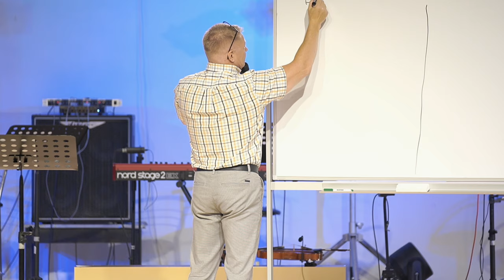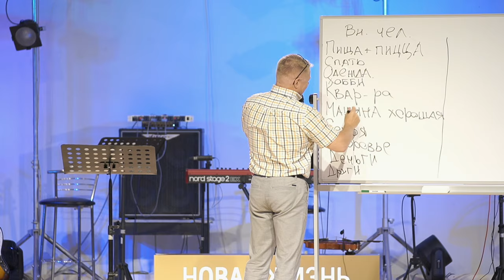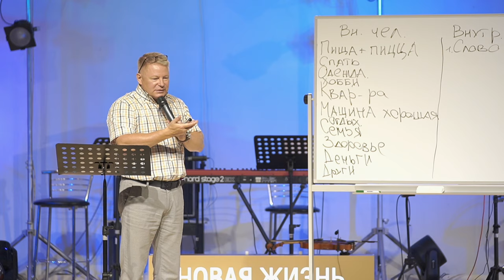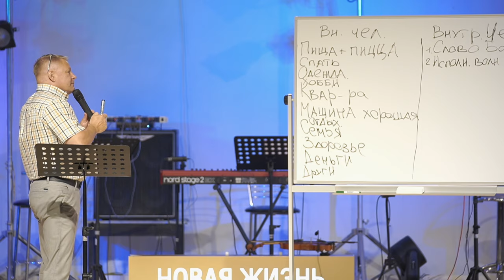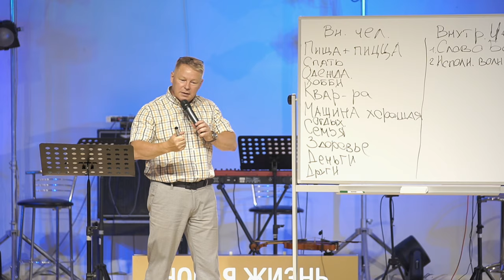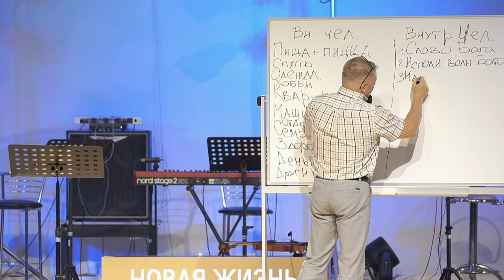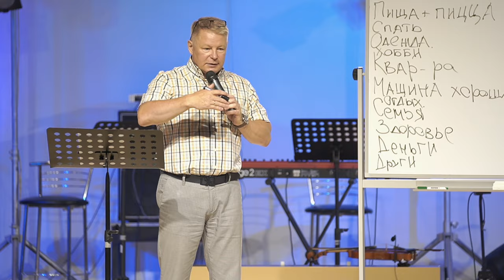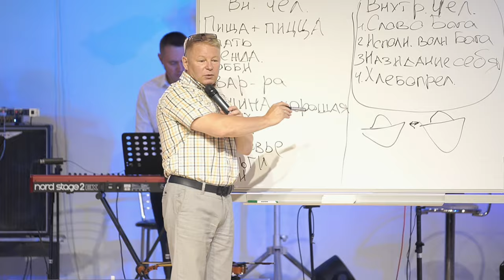Руслан Карамышев | Жизнь с избытком: как избежать ловушек материального мира | Проповедь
Вы когда-нибудь задумывались, как отличить истинное стремление к жизни от ложных искушений? В этой проповеди Руслан Карамышев поможет разобраться в этих вопросах и понять, как обрести истинное богатство через жизнь с избытком, которую дарует Иисус.

🔹 Дьявольские уловки: Как враг использует наши естественные потребности, чтобы ввести нас в грех? Какие примеры встречаются в Библии?

🔹 Различение источников: Почему важно понимать, от кого исходят предложения и какие последствия они могут нести для нашей духовной жизни?

🔹 Забота Бога: Бог знает наши насущные нужды и заботится о нас. Как эта забота проявляется в нашей жизни и почему материальные блага не являются истинным богатством?

🔹 Жизнь с избытком: Иисус пришел, чтобы мы имели жизнь с избытком. Что это означает и как можно делиться этим избытком с другими?

🔹 Поддержка и вдохновение: Избыток - это не только материальные вещи. Как мы можем поддерживать и вдохновлять других, используя то, что дарует нам Бог?

Смотрите проповедь Руслана Карамышева!